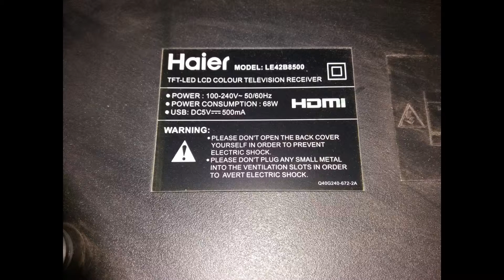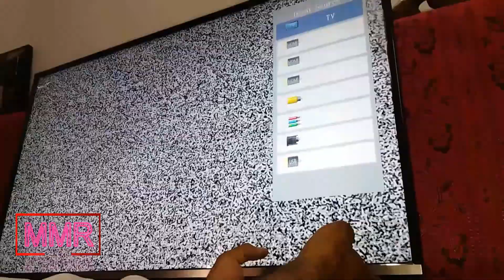Haier 42 inch LED TV Black Screen Problem & Solution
Haier led tv Black Screen Problem & Solution
Problem & Solution